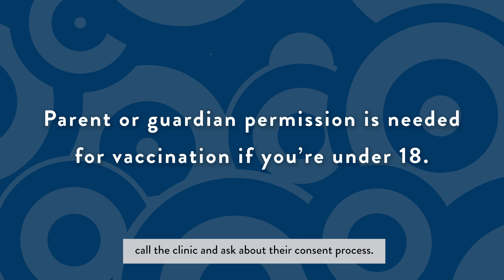COVID-19 Vaccines: What teens should know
Looking forward to going back to school in-person? Not having sports or other activities paused because of quarantine? Being able to hang out with family and friends? The COVID-19 vaccines are our way back to all of these things.

Remember, parent or guardian permission is needed for vaccination if you’re under 18. If your parent or guardian is not able to go with you, call the clinic and ask about their consent process.

There are many places to find a COVID-19 vaccine. Not all COVID-19 vaccines are available for people younger than 18, so check to make sure the place you want to go has a vaccine you can get. You can search for locations near you and sort by types of vaccines